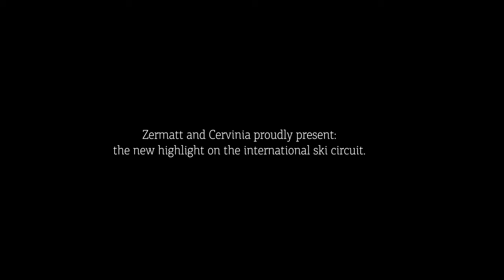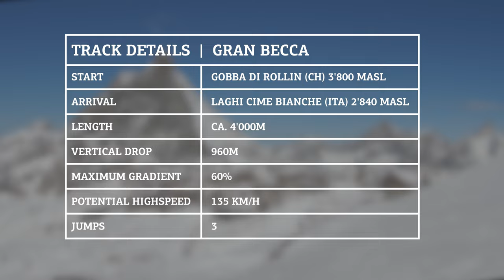"Gran Becca" - Matterhorn Cervino Speed Opening - Audi FIS Ski World Cup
The World Cup races in Zermatt/Cervinia on 29/30 October and 5/6 November 2022 will be the season opener for speed athletes! The first cross-border races in the history of the Ski World Cup will be held on the "Gran Becca" course. The run, which starts on Gobba di Rollin above Zermatt in Switzerland and finishes in Laghi Cime Bianche above Cervinia in Italy, stretches over four kilometres and almost 1,000 metres in altitude.
Le gare di Coppa del Mondo a Zermatt/Cervinia il 29/30 ottobre e il 5/6 novembre 2022 saranno l'apertura della stagione per gli atleti della velocità! Le prime gare transfrontaliere nella storia della Coppa del Mondo di sci si terranno sulla pista "Gran Becca". La pista, che inizia a Gobba di Rollin sopra Zermatt in Svizzera e finisce a Laghi Cime Bianche sopra Cervinia in Italia, si estende per quattro chilometri e quasi 1000 metri di altitudine.
Die Weltcup-Rennen in Zermatt/Cervinia am 29./30. Oktober und 5./6. November 2022 werden zum Saisonauftakt der Speed-Athletinnen und -athleten! Die ersten grenzübergreifenden Ski-Weltcup-Rennen in der Geschichte des Weltcups werden auf der Strecke «Gran Becca» ausgetragen. Die Piste mit Start auf Gobba di Rollin oberhalb von Zermatt in der Schweiz und Ziel in Laghi Cime Bianche oberhalb von Cervinia in Italien erstreckt sich über rund vier Kilometer und knapp 1'000 Höhenmeter.
Les courses de Coupe du Monde à Zermatt/Cervinia, les 29 et 30 octobre et les 5 et 6 novembre 2022, sont l’ouverture de la saison pour les athlètes de la vitesse. Les premières courses transfrontalières de la Coupe du monde de ski auront lieu sur la piste « Gran Becca ». La piste dont le départ est situé à Gobba di Rollin, au-dessus de Zermatt en Suisse, et l’arrivée à Laghi Cime Bianche, au-dessus de Cervinia en Italie, s’étend sur environ quatre kilomètres et sur pratiquement 1'000 mètres de dénivelé.